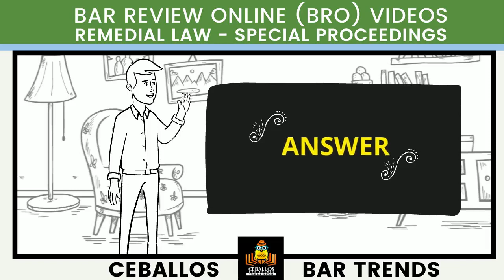45_BZN_REM_2021_P212_B914